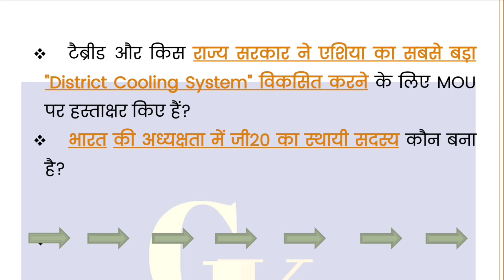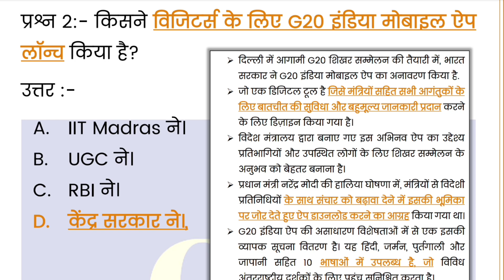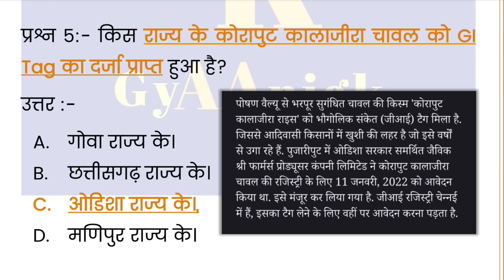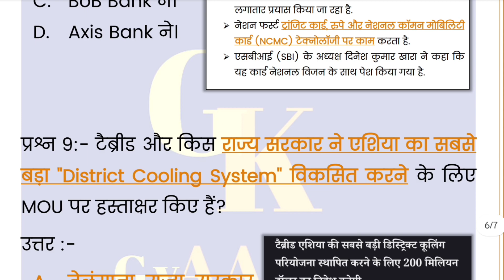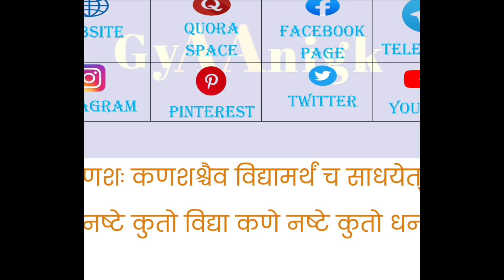11 September 2023 Daily Current Affairs In Hindi Pdf Download | डेली करेंट अफेयर्स इन हिंदी Pdf UPSC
11 September 2023 Daily Current Affairs For UPSC In Hindi Pdf Download | Daily Current Affairs UPSC | GyAAnigk

Read Our Post From Here Daily Current Affairs In Hindi 11 September 2023 | डेली करेंट अफेयर्स इन हिंदी 11 September 2023 | GyAAnigk 👇🏻👇🏻

Download Pdf File Of Daily Current Affairs‌ In Hindi Of  11 September 2023 👇🏻

इस YouTube Video, Daily Current Affairs In Hindi Pdf Of 11 September 2023 | डेली करेंट अफेयर्स इन हिंदी Pdf Of 11 September 2023 में हमनें 11 September 2023 के करंट अफेयर्स बारे में संपूर्ण जानकारी प्रदान की है।

11 September 2023 के डेली करेंट अफेयर्स (Daily Current Affairs) के प्रश्न कुछ इस प्रकार हैं 👇🏻👇🏻

प्रश्न 1:- कौन-सा देश यूरोपीय संघ के हॉराइजन साइंस रिसर्च प्रोग्राम में फिर से हुआ शामिल हुआ है?
उत्तर :-

प्रश्न 2:- किसने विजिटर्स के लिए G20 इंडिया मोबाइल ऐप लॉन्च किया है?
उत्तर :-

प्रश्न 3:- भारत की अध्यक्षता में जी20 का स्थायी सदस्य कौन बना है?
उत्तर :-

प्रश्न 4:- किस राज्य की कैबिनेट ने ट्रांसजेंडर समुदाय के लिए पेंशन और obc दर्जे को मंजूरी दे दी है?
उत्तर :-

प्रश्न 5:- किस राज्य के कोरापुट कालाजीरा चावल को gi tag का दर्जा प्राप्त हुआ है?
उत्तर :-

प्रश्न 6:- भारत-फ्रांस द्विपक्षीय नौसेना अभ्यास ‘वरुण’ का कौन-सा संस्करण आयोजित किया गया था?
उत्तर :-

प्रश्न 7:- किस देश में भारत के द्वारा दूतावास खोला जाएगा?
उत्तर :-

प्रश्न 8:- किस बैंक ने डिजिटल किराया भुगतान के लिए देश का पहला ट्रांजिट कार्ड लॉन्च किया है?
उत्तर :-

प्रश्न 9:- टैब्रीड और किस राज्य सरकार ने एशिया का सबसे बड़ा "District Cooling System" विकसित करने के लिए MOU पर हस्ताक्षर किए हैं?
उत्तर :-

प्रश्न 10:- किसने 37वें राष्ट्रीय खेलों के लिए ‘मशाल’ का किया शुभारंभ किया है?
उत्तर :-